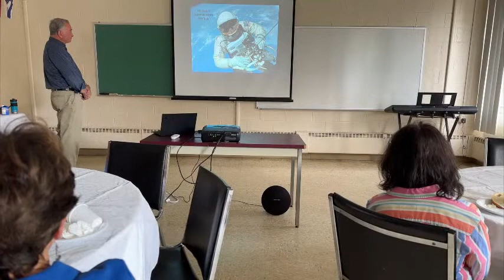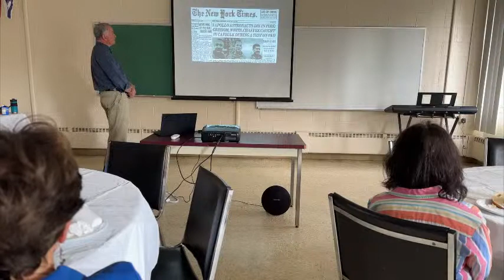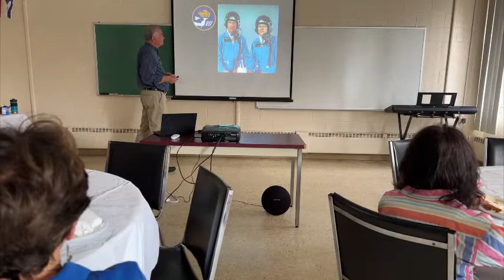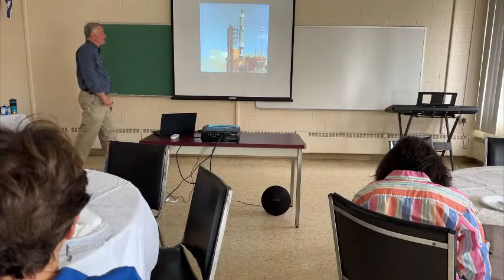Men's Group Meeting with Walter Gordon/Gemini SpaceProgram